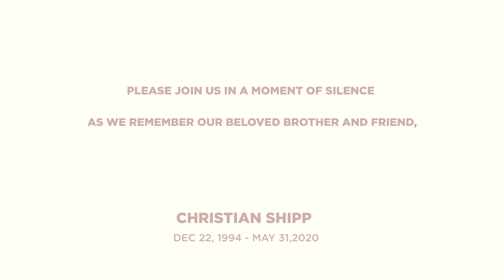Life At Home with Bryce Thompson: First TradeHouse Pendant??